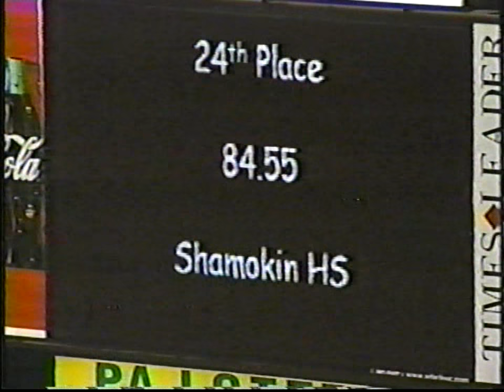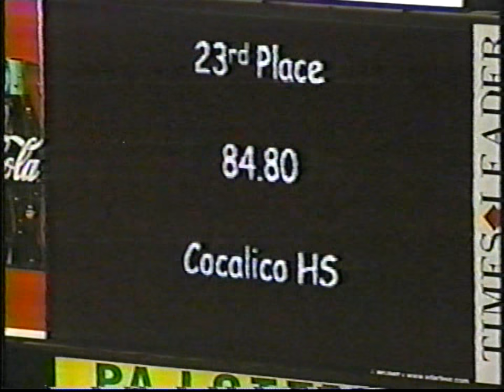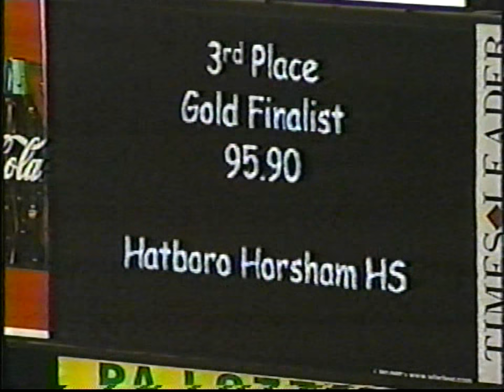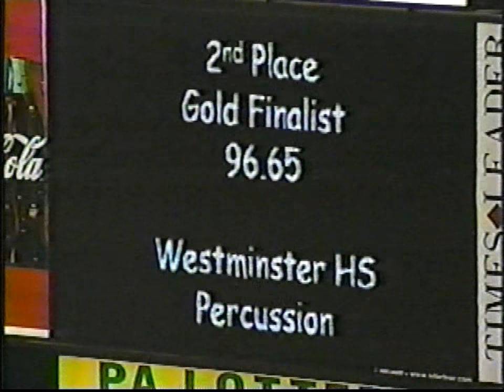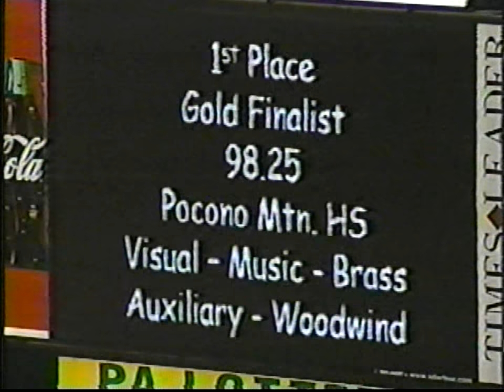Cocalico Marching Band 2000: Songs of the South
The Cocalico High School Marching Band under the direction of Dan Bonomo and Drum Major Cassie Reedy presents Songs of the South.

The Band scored 86.85 in Chapter 6 Championships (TOB) and placed 23rd  at ACCs with a score of 84.80.